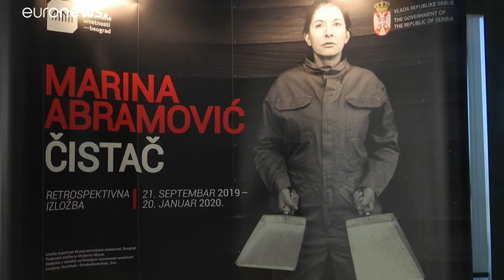Marina Abramovic regresa a su Belgrado natal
La artista de performances llevaba casi medio siglo sin exponer en su país, donde ahora se puede ver un centenar de sus obras hasta el próximo veinte de enero…